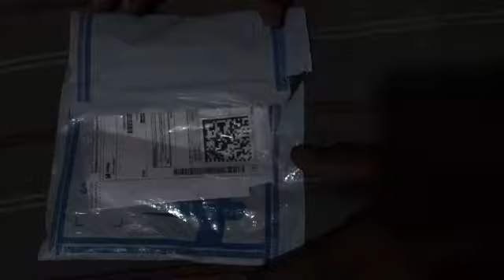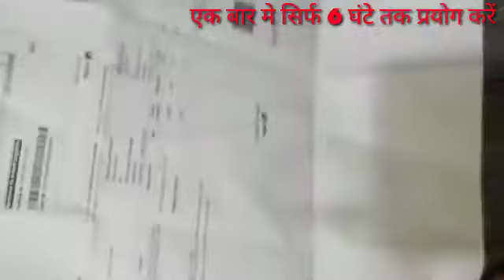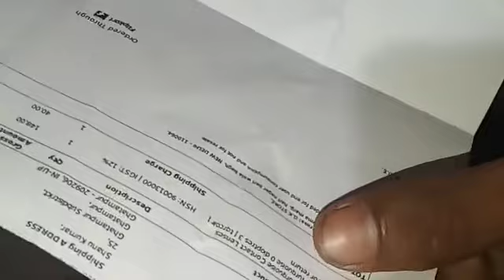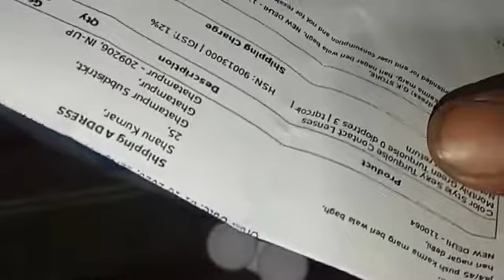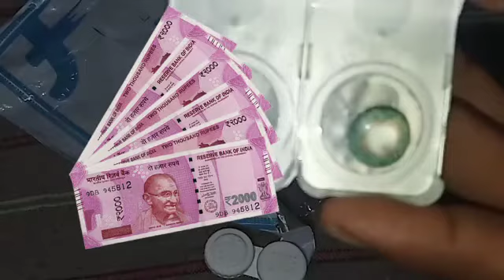Best items by Amazon please watch this video.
Hi

  लेंस खरीदने के लिए यहां पर 👇👇क्लिक करें